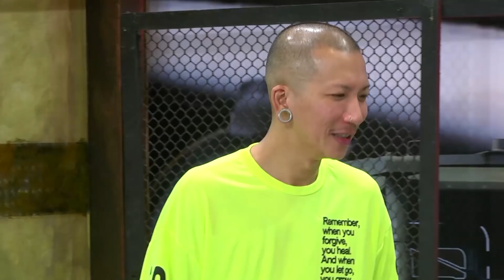ศูนย์บรรเทาความทุกข์! | บริษัทฮาไม่จำกัด (มหาชน)